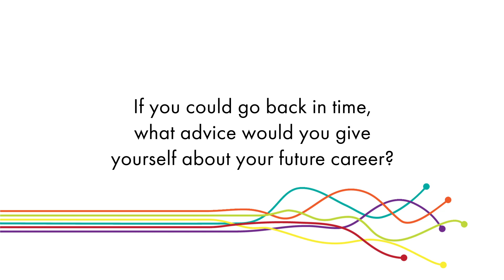Fremantle College Techtrails | Karen Cheng